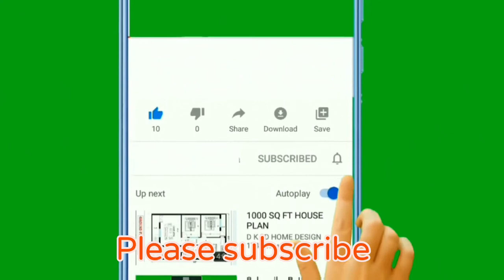छत पर सेम उगाने की सबसे आसान तरीका /How to grow Indian bean on terrace garden/important tips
मिट्टी - - दोमट
पानी - - जरुरत के हिसाब से
कीटनाशक - - नीम तेल
धूप --अच्छी धूप